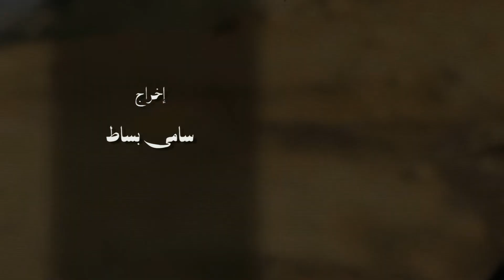نور الدين - يارب - من البوم - عين النبى - رمضان 2012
كلمات / تامر نور
الحان / كريم صبرى
توزيع / مصطفى باسم
هندسه صوتيه / اسلام دياب
تم التسجيل باستوديو وتر
تشيلو / عبد الله سمير
صولو ناى / جون سامى
مونتاج / حاتم النجار
إخراج / سامى بساط